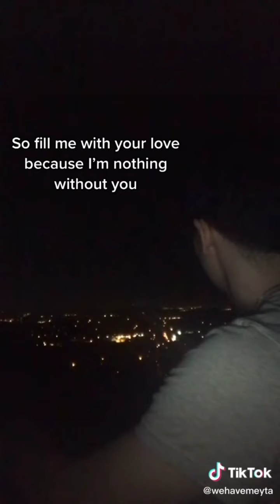Christians tiktok videos that will strengthen your faith (part 02)